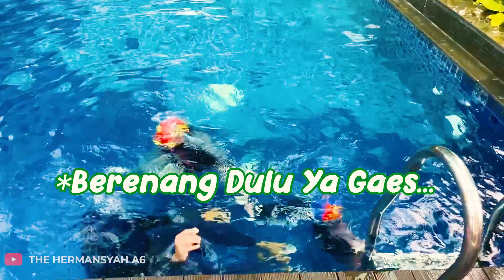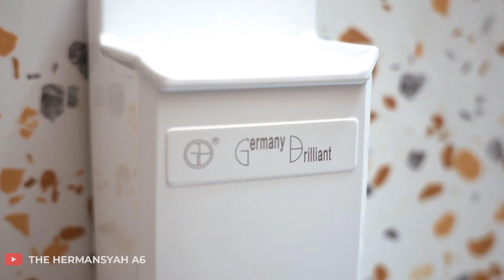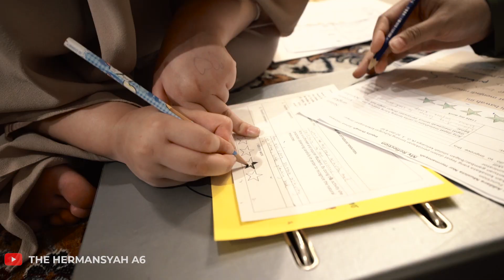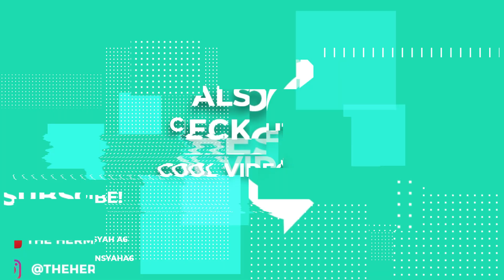PERSIAPAN AMERIKA!! ASHANTY ARSY SIAPKAN BAJU SPESIAL DENGAN HARGA FANTASTIS!!